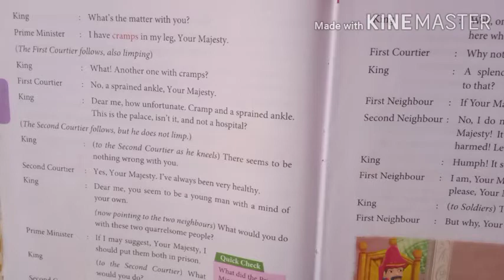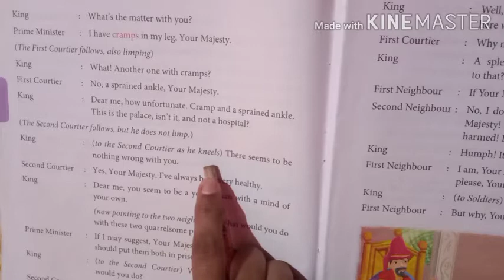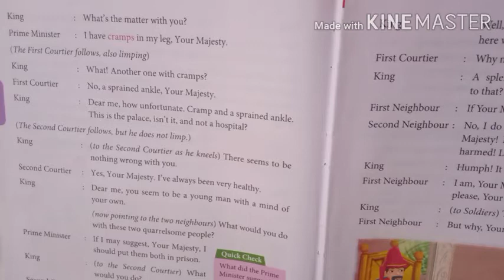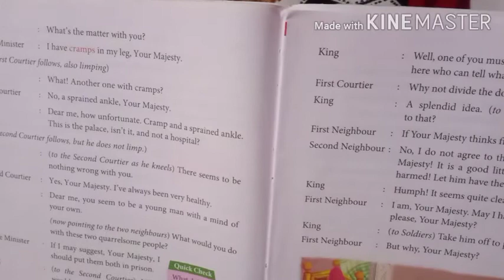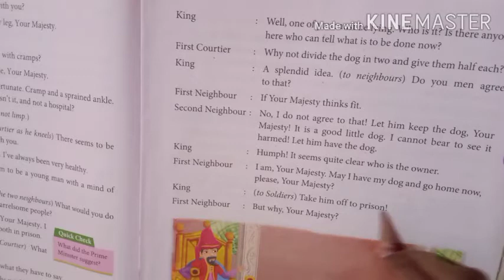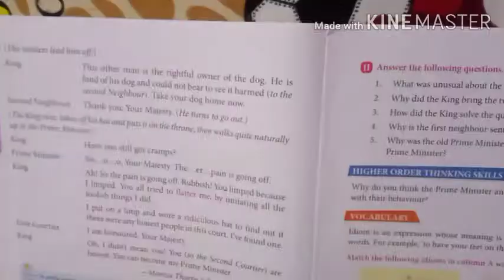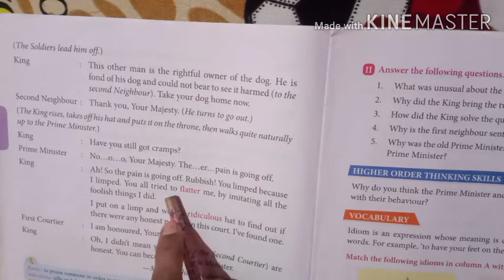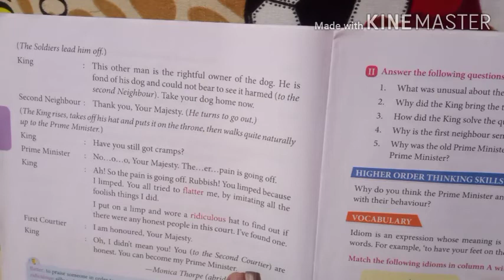class-4th, Eng1, chapter 5 (Part 2)